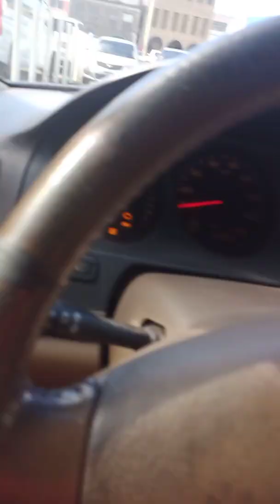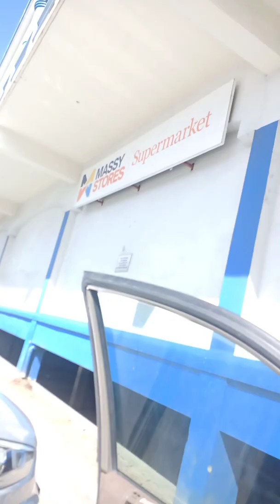my bubba (bubble) tea experience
having a bubbalicious moment with my bubble tea😁😁